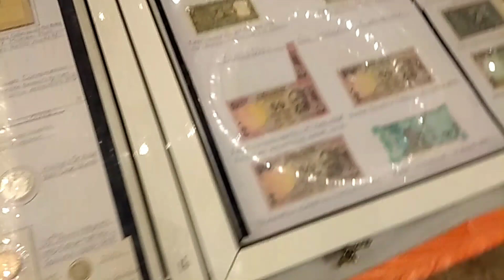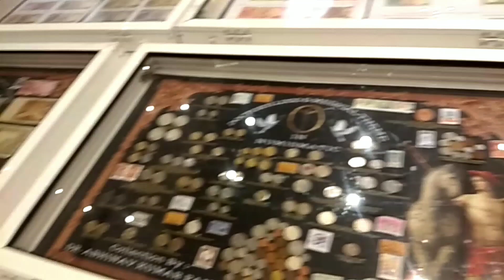Old coins and notes Sell | Lucknow Coin Exhibition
topics :-
coin collecting
coins worth money
rare coins
Old coins exhibition 2021
coin exhibition 2021
Lucknow coin exhibition 2021
Old coins sell
Indian old coins
old coins value
Old coin price india
Old coin value in tamil
old coins value in tamil
Old coin buyers in mumbai
Sell old coins online in india